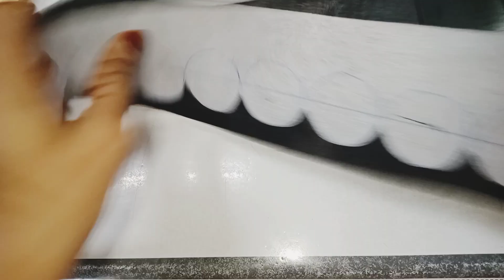Pakistani Designer Dress Cut Work Pant Design/Beads And Loops Sleeves And Daman Design Tutorials